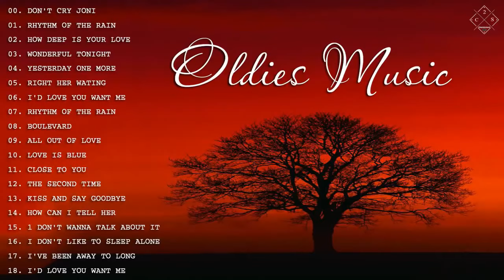คอลเลกชันเพลงเก่าสากลที่ผ่อนคลายที่สุดสำหรับคุณ